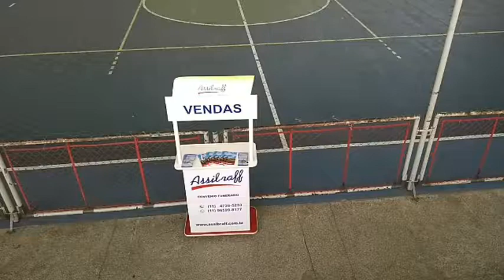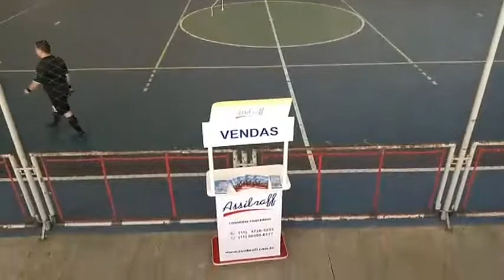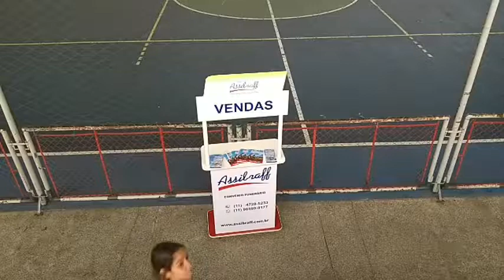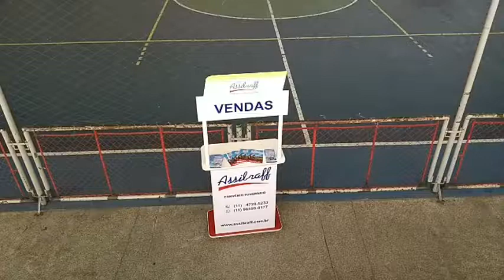07/09/2019 sub14 Liga Leste Futsal x União Mauá Futsal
Campeonato Estadual Federação Paulista de futsal menores A2